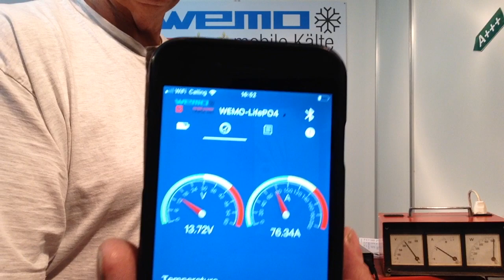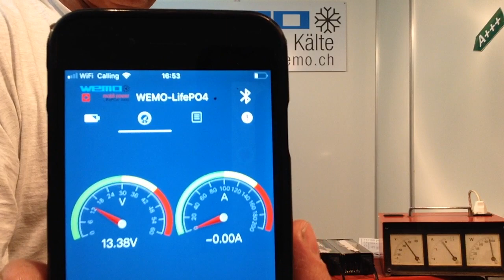LiFePO4 laden mit 100 A bis zur Abschaltung, Maximale Ladung Boot Wohnmobil Test Bericht Erfahrung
Voll leistung Laden mit 100 A, voll in einer Stunde